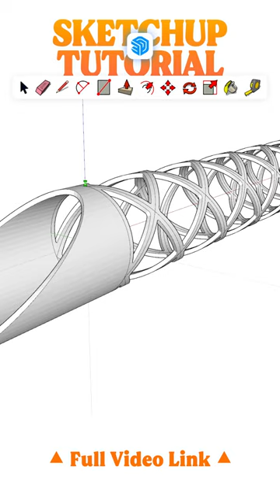SketchUp for Architects: Create a 3D Model of Peace Bridge by Santiago Calatrava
Plugin Used :-
1. Joint Push Pull Plugin

To Support :-

Introduction:-

Welcome to our SketchUp tutorial, where we'll take you on an inspiring journey from concept to reality! In this video, we'll guide you through the process of designing and modeling the breathtaking Parametric Peace Bridge by renowned architect Santiago Calatrava in Calgary, Canada, using SketchUp. Whether you're an architecture enthusiast, a student, or a professional, this tutorial will provide you with valuable insights and skills to create remarkable parametric designs.

Join us as we explore the conceptualization and design principles behind the iconic Peace Bridge. We'll discuss the vision, inspiration, and cultural significance of this magnificent architectural landmark. Understanding the concept will enable you to approach your own design projects with a deeper appreciation for the thought and intention behind them. Throughout this tutorial, we'll dive into SketchUp's powerful features and demonstrate how to translate your creative ideas into a realistic 3D model. You'll learn essential techniques for parametric modeling, including creating complex geometries, manipulating forms, and incorporating intricate details that capture the essence of the Peace Bridge's design.

We'll share expert tips and tricks to enhance your modeling workflow, ensuring precision, efficiency, and accuracy. From designing the structural elements to adding materials and textures, we'll show you how to bring your model to life and achieve a visually stunning representation of Calatrava's masterpiece.

Beyond the technical aspects, we'll also discuss the broader significance of the Peace Bridge as an architectural symbol of unity and connectivity. Understanding the bridge's social and cultural context will inspire you to consider the impact of your own designs on the built environment and the communities they serve. By the end of this tutorial, you'll have gained valuable skills in parametric design and SketchUp modeling, empowering you to embark on your own architectural projects with confidence.

Join us on this exciting journey from concept to reality as we unravel the secrets behind the Parametric Peace Bridge by Santiago Calatrava.

Let your creativity soar and discover the transformative power of SketchUp as we guide you through the process of designing and modeling this architectural marvel. Get ready to bring your dreams to life in the world of parametric design!

ABOUT US:-

SMALL STUDIO BRINGING BIG IDEAS TO LIFE

Archivizion is an independently operated full-time design studio located in New Delhi, India. While services tend to be specialized in Architecture Visualizations, Rendering Services, and 3d Modelling, we look to create opportunities for new ideas and projects to come to life.

"Bridging Art and Engineering: Designing the Parametric Peace Bridge by Santiago Calatrava in SketchUp" "Mastering Parametric Design: Creating the Iconic Peace Bridge by Santiago Calatrava in SketchUp" "SketchUp Secrets Unveiled: How to Design and Model the Parametric Peace Bridge by Santiago Calatrava"  "Architectural Marvel Unleashed: A SketchUp Tutorial on the Parametric Peace Bridge by Santiago Calatrava" "Transforming Ideas into Structures: Design and Model the Parametric Peace Bridge in SketchUp" "Unleash Your Creativity